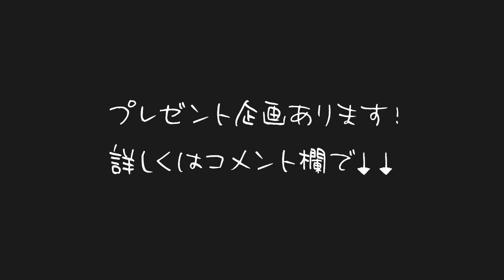【理由も解説】ダッシュ時の膝への負担、土とアスファルトはどっちがダメージが大きい?!ケガをしにくいトレーニング法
「武井さんは道路でダッシュなどしていますが、アスファルトの硬い地面で膝とか腰とか怪我しないのですか？自分は腰痛持ちなのでクッション性に優れた靴でランニングをしています。土で走った方が良いと思っているので毎日夜の野球場をぐるぐる走っています。アスファルトでも土でもあまり違いはないですか？」
という視聴者からの武井壮への質問！

元動画
武井壮【武井壮百獣の王国】